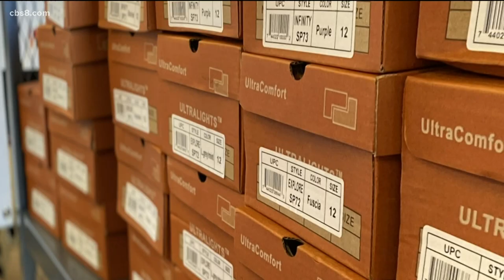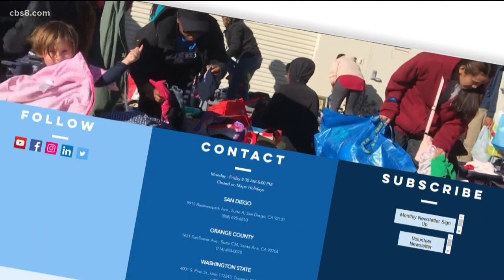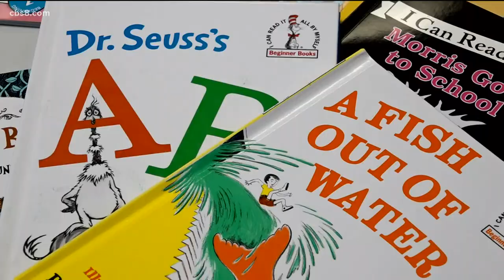Assistance League STEPS up with a sneaker giveaway for military kids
On Saturday, 200 families will receive 20,000 pounds of food, 7,500 diapers and new shoes for the kids.